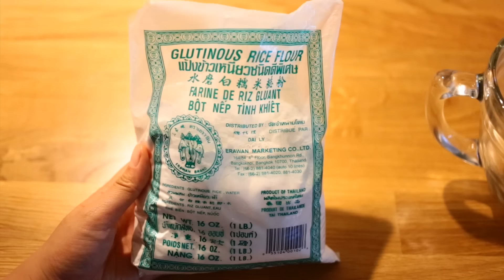如何制作蛋黄哥巧克力大福！蛋黄哥巧克力流沙包！蛋黄哥麻糬!梳乎蛋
DIYの食用フワフワ！自家製ぐでたま餅！チョコレートをうんちぐでたま！
How to make edible squishy! Home made edible squishy tutorial!
How to make Gudetama mochi! Home made gudetama mochi!
DIY gudetama mochi with pooping chocolate.
蛋黄哥麻糬的制作方法 蛋黄哥巧克力制作过程 如何制作蛋黄哥巧克力奶黄包 如何制作蛋黄个巧克力流沙包 拉屎蛋黄哥
蛋黃哥 馬卡龍 教大家怎么做蛋黄哥 蛋黄哥糯米糍！懒蛋蛋糯米糍！
DIY comestible blando! Gudetama lava de chocolate mochi!
DIY 식용 퍽! 구데타마 떡 초콜릿 용암!
Сделай сам съедобные мягкими! Gudetama моти шоколад лавы!
DIY กินได้นุ่ม! ช็อคโกแลตลาวา Gudetama โมจิ!
Fai da te squishy commestibile! Gudetama cioccolato mochi lava!
Tự làm ăn được squishy! Gudetama sô cô la mochi dung nham!
DIY essbare squishy! Gudetama mochi Schokolade Lava!
DIY comestible visqueux! Gudetama chocolat mochi lave!
DIY βρώσιμα squishy! Gudetama λάβα Mochi σοκολάτα!
DIY ätlig squishy! Gudetama mochi choklad lava梳乎蛋

sticky rice flour